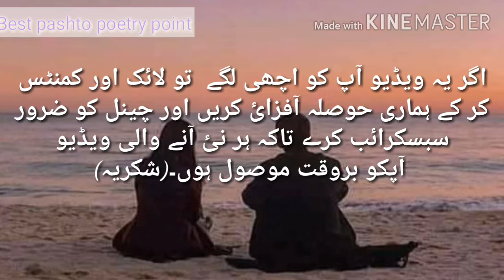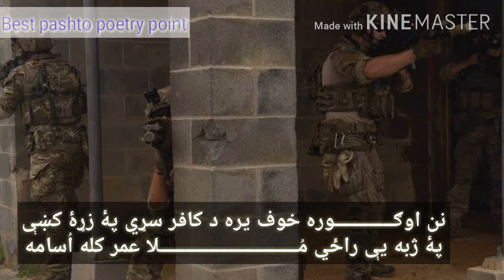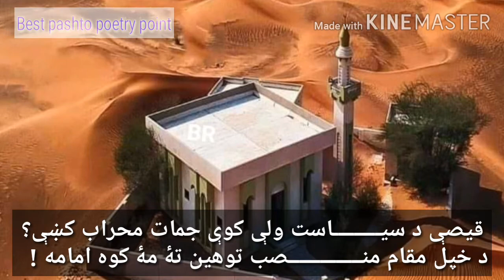Zafar salaar khattak | New pashto poetry 2020 | Best pashto poetry point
Pashto sad poetry | best pashto poetry